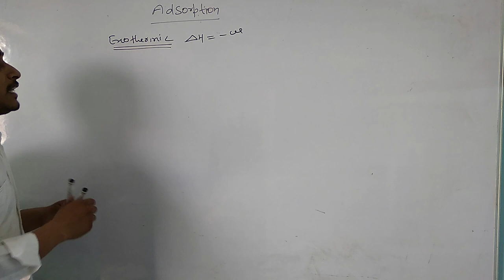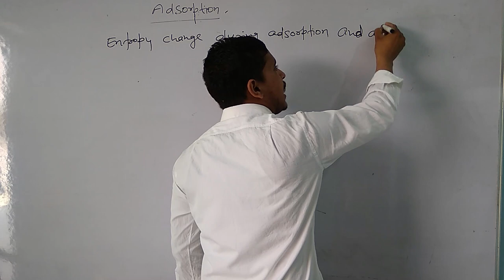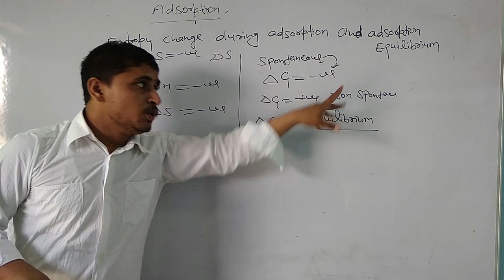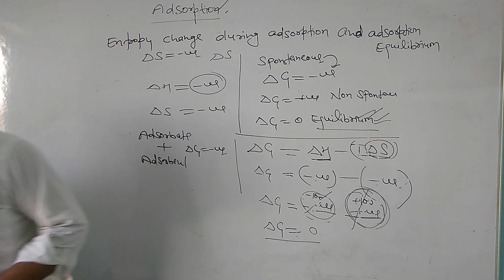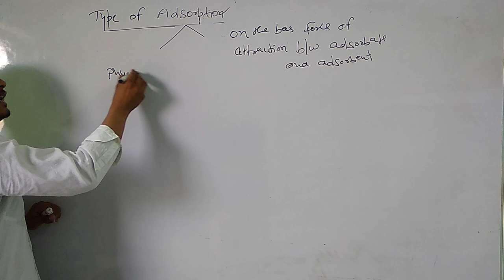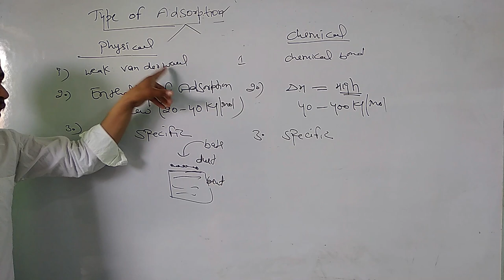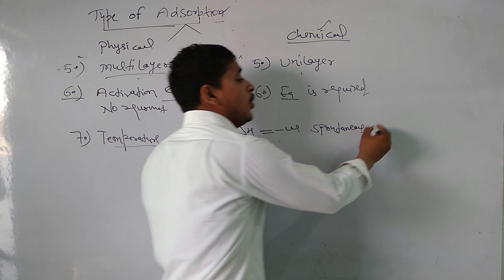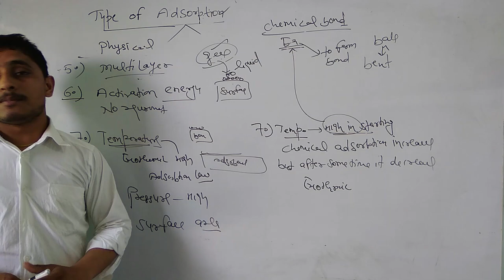physical and chemical adsorption | surface chemistry 02 | ms patheriya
physical and chemical adsorption
exothermic nature of adsorption
adsorption equilibrium
gibbs free energy and entropy change for adsorption
ms patheriya
mspatheriya
ms pathareia
ms pathareia
ms pthriya